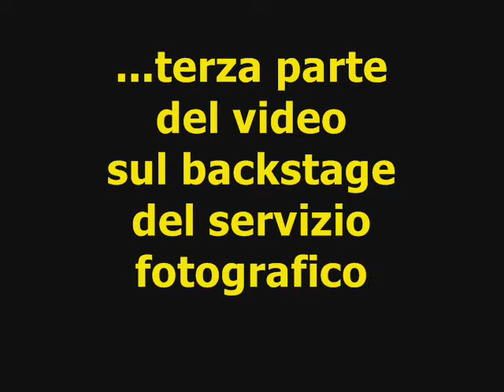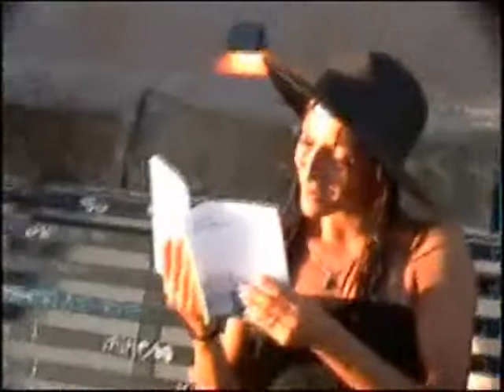Backstage servizio fotografico 2008 di Mr.Click - parte 3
Le riprese amatoriali del cazzeggio totale durante
il servizio fotografico nel luglio 2008 al Bastione di Cagliari.
Il video è stato diviso in 8 parti per questioni di comodità e leggerezza. Siate clementi è il mio primo montaggio video...